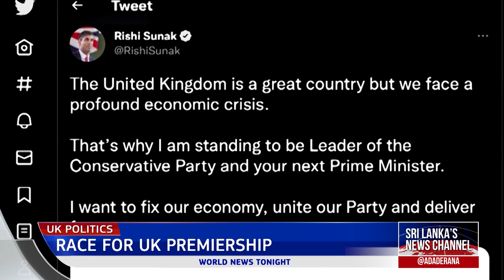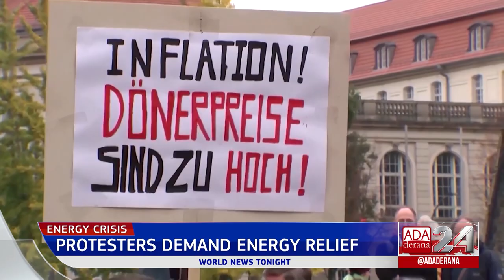Ada Derana World News Tonight | 24th October 2022